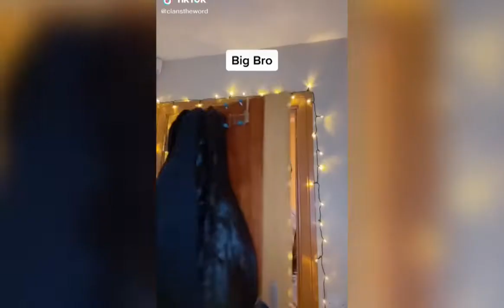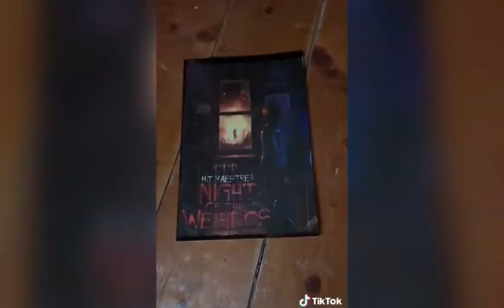Top Funny Cian Mulvihill TikToks Dec 2021 Big & Little Bro Cianstheword TikTok Compilation